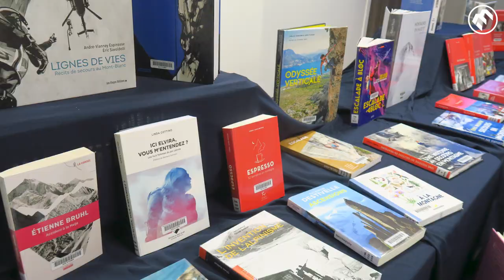#15 - Dans mon club, dans ma FFME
{DANS MON CLUB #15} Que se passe-t-il dans nos clubs ? Tous les premiers de chaque mois, retrouvez DANS MON CLUB, la vidéo participative de la fédération qui montre le quotidien de la FFME !

Chambéry escalade, CT Savoie, Ligue Auvergne Rhône-Alpes
CT Haute-Garonne et du Gers, Ligue Occitanie
Canton Grimp', CT Loire, Ligue Auvergne Rhône-Alpes
St-Lary-Aure Montagne, CT Hautes Pyrénées, Ligue Occitanie
ASC Escalade Chevigny, CT Côte d’or, Ligue Bourgogne Franche-Comté
Ligue Ile de France
Club d’escalade de Beauvaisis, CT Oise, Ligue Hauts-de-France
Horizon Vertical Pont à Mousson, CT Meurthe et Moselle, Ligue Grand-Est
Surgères Escalade Club, CT Charente Maritime, Ligue Nouvelle Aquitaine
CT Savoie, Ligue Auvergne Rhône-Alpes

Vous aussi vous êtes témoin d’un temps fort de votre club ? Contactez votre club, qui a reçu toutes les informations pour participer à l'opération, et montrez votre fédération sous son plus beau jour.